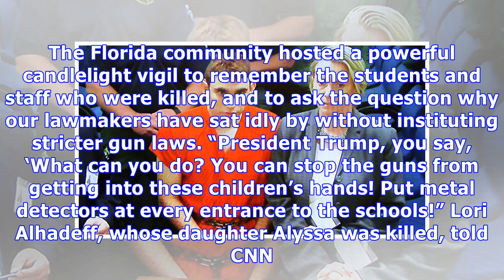Parkland Florida Vigil: Families Of Dead Students Cry That ‘No Place Is Safe’ After Mass Shooting